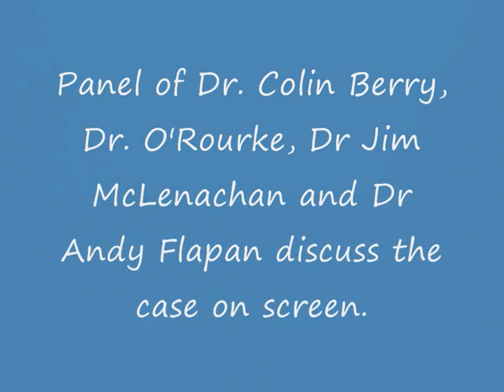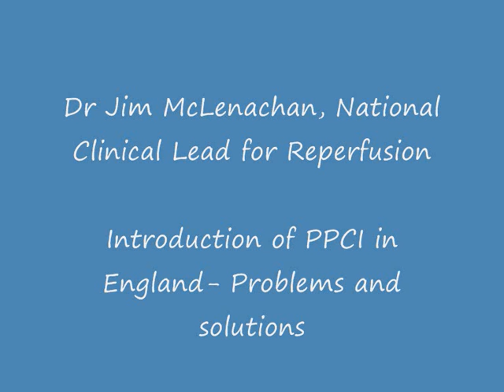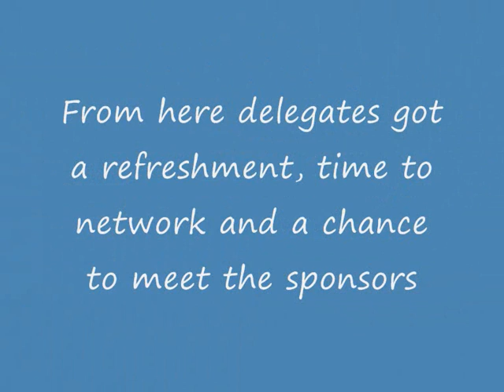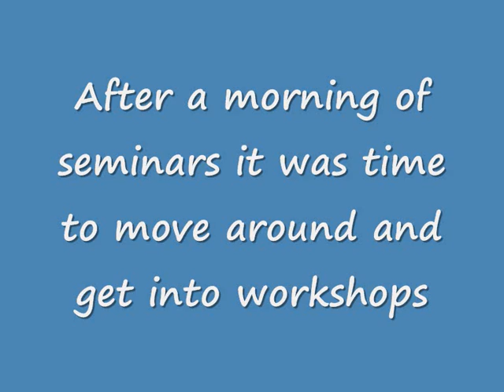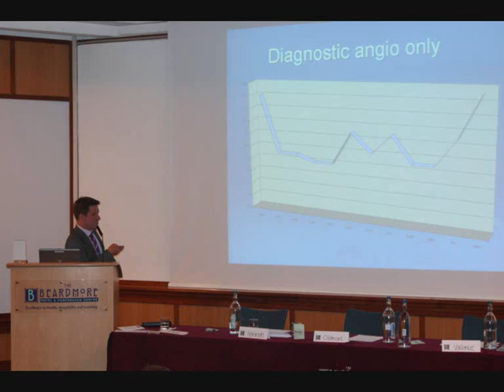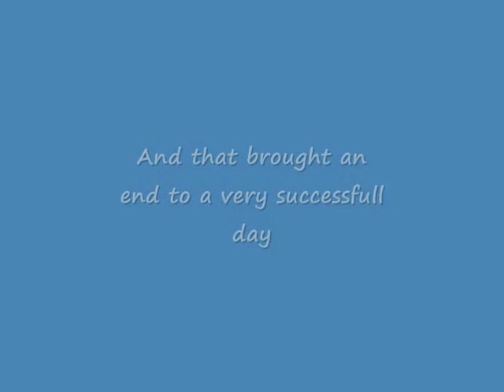The Primary Percutaneous Coronary Intervention (PPCI) National Conference Picture Slide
The Primary Percutaneous Coronary Intervention (PPCI) National Conference was a mix of seminars, panel sessions and workshops. However what set it apart from other conferences we've been involved with was the involvement of the 'heart attack' operating room with pictures beamed live to the auditorium.